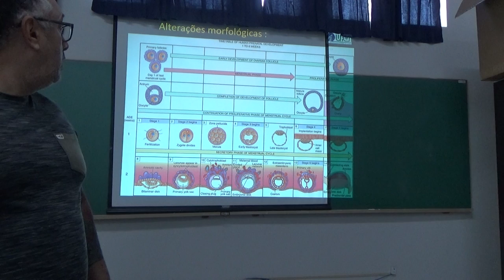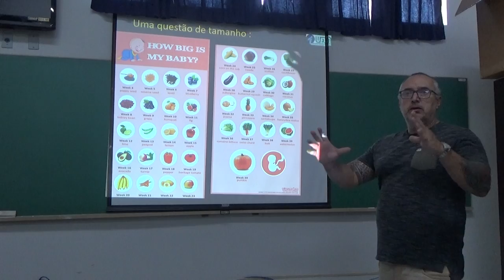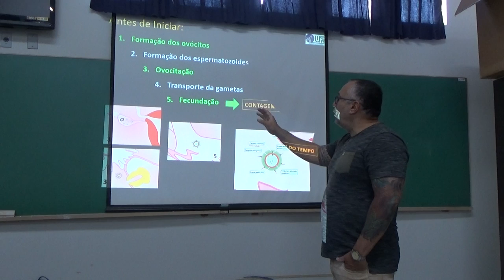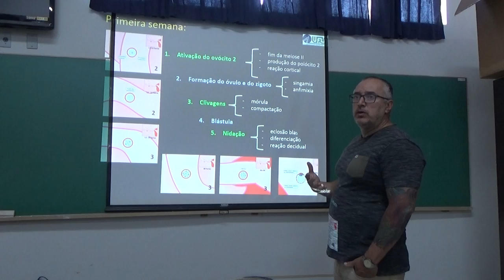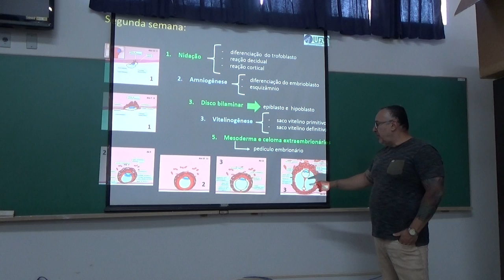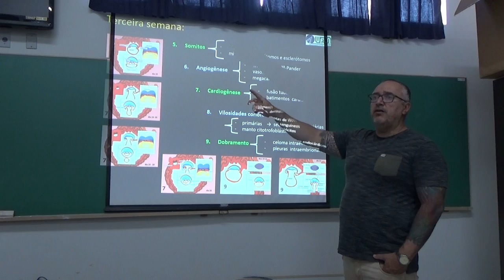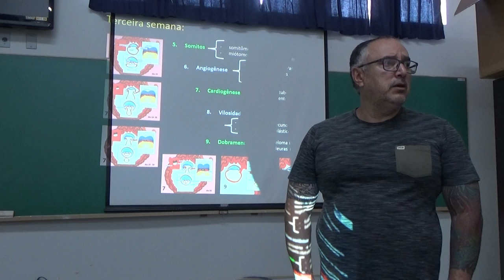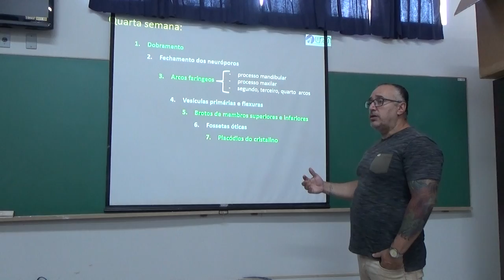Embriologia Semanal - Turma 8 - 9 de setembro de 2019